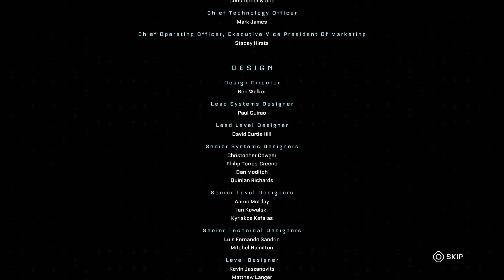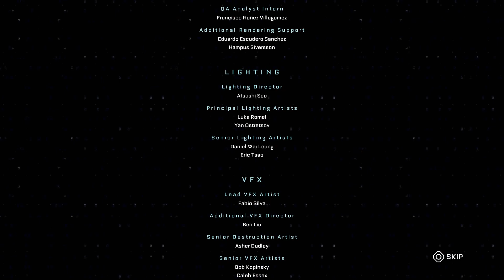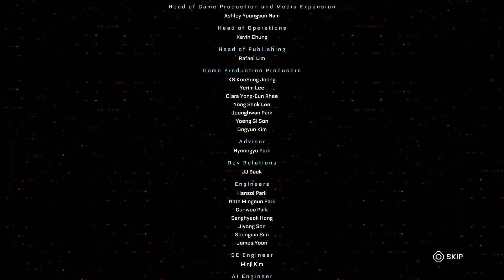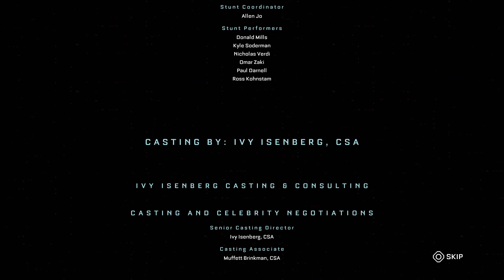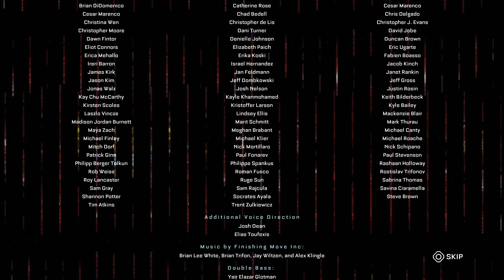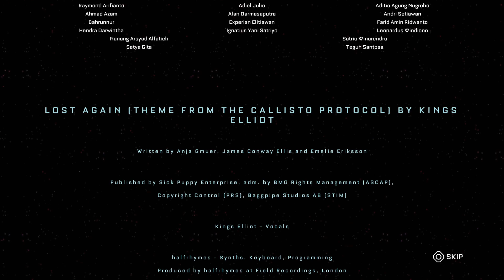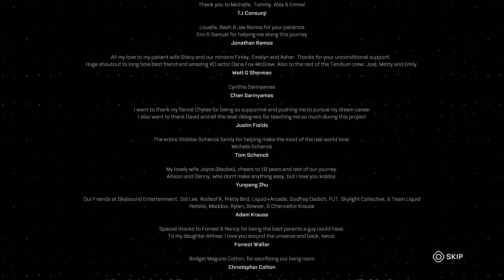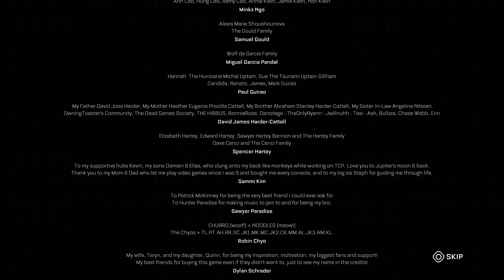The Callisto Protocol_20221213115613